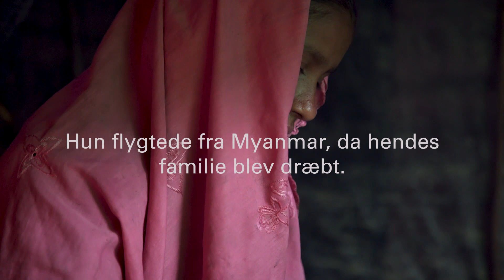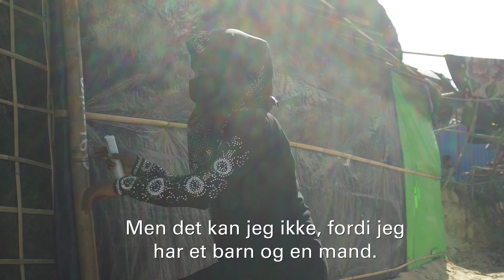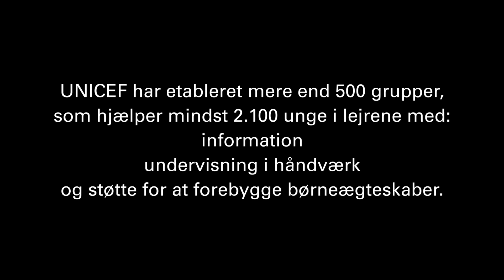Asmot Ara fortæller om sit liv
Asmot Ara fortæller om at flygte fra Myanmar og blive gift som 13-årig og mor året efter.